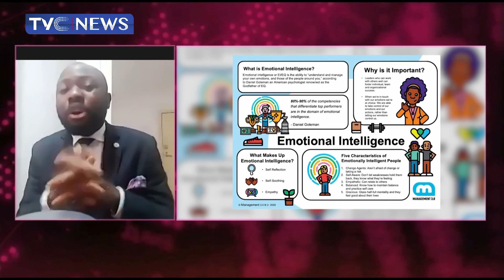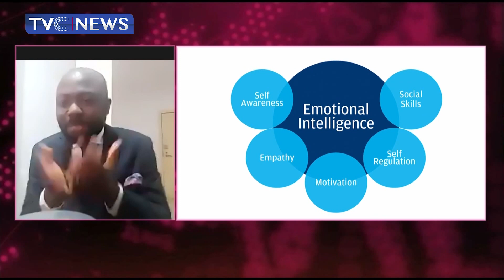TVC BREAKFAST | How We Can Use Emotional Intelligence To Achieve Great Leadership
Abiola Champ Salami, a Performance Coach speaks on what emotional intelligence is & how the possession and application of emotional intelligence can help achieve peak performance in leadership, business and other areas of life as being smart and intelligent is not all that is required to become a good leader.